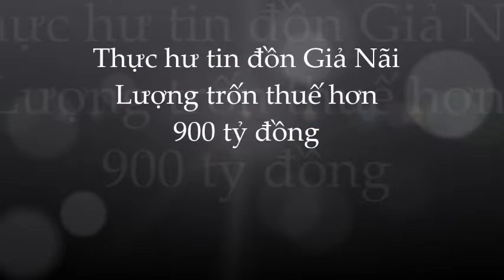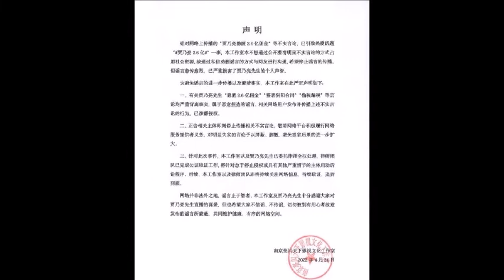Làm hợp đồng m@; Giả Nãi Lượng trốn thuế 900 tỷ : đâu là sự thật ?